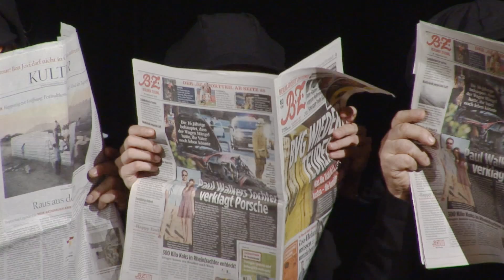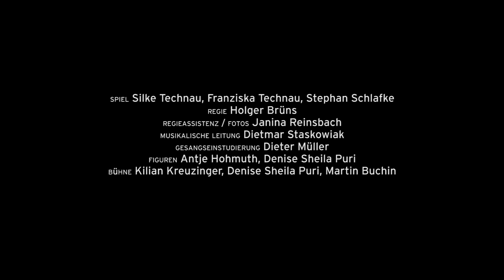Linie 1 Trailer/Kobalt Figurentheater Lübeck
LINIE 1
Erstmalig für's Figurentheater inszeniert vom KOBALT Figurentheater Lübeck
PREMIERE: 01. Oktober 2015 im FIGURENTHEATER LÜBECK

West-Berlin, 80er-Jahre:
Eine junge Ausreißerin landet am Bahnhof Zoo – auf der Suche nach ihrem »Märchenprinzen Johnnie«. In der U-Bahn-Linie 1 begegnet ihr ein Panoptikum typischer Großstädter und Schicksale: Punks und Dealer, Lebensmüde, Alkis, Spießer, Arbeitslose, Witwen, Schwarzfahrer, Teenies und Träumer … Sie erliegt dem unterirdischen Charme der bunten Stadt.
Figuren: Antje Hohmuth, Denise Sheila Puri

Bühne: Kilian Kreuzinger, Denise Sheila Puri, Martin Buchin
Regie: Holger Brüns
Regieassistenz/Fotos: Janina Reinsbach
Musikalische Leitung: Dietmar Staskowiak
Gesangseinstudierung: Dieter Müller
Spiel: Silke Technau, Franziska Technau, Stephan Schlafke
Aufführungsrechte bei Felix Bloch Erben/Berlin